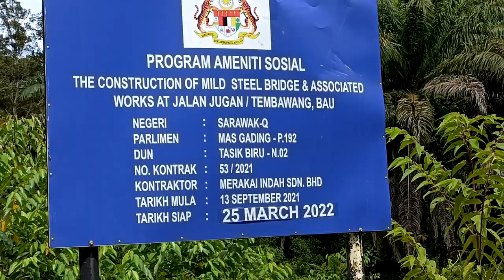02.01.2023 - just relaxing in the stream.